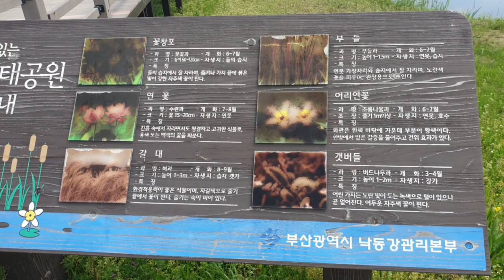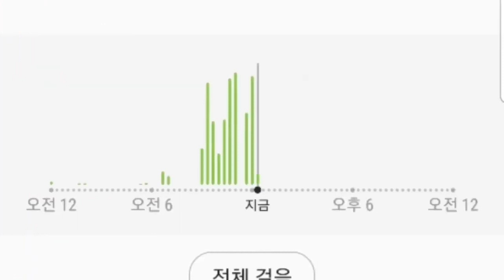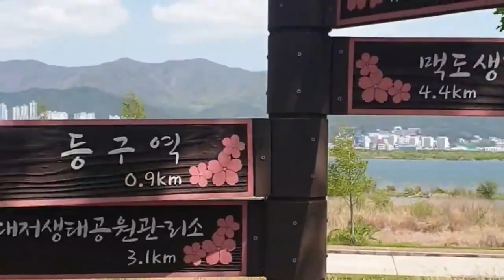다른날보다 많이 걸었다. 32470보I walked more than any other day. 32470 steps#이만보걷기기록영상#강서체육공원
열심히 걷다보면 건강은 자연스럽게 찾아 온다.

걷기의 놀라운 효과 7가지

1. 우울증 완화 효과

미국 오스틴 텍사스대학 연구팀은 걷기가 우울증 완화 효과가 있다는 사실을 밝혔다. 항우울제를 복용하거나 정규적인 운동을 하지 않는 우울증 환자를 대상으로 한 실험에서 30분만 러닝머신에서 좀 바쁜 걸음으로 걸어도 흡연이나 카페인 섭취 혹은 과식 후에 기대되는 우울증 완화에 상응하는 효과를 얻을 수 있다고 밝혔다.

2. 심장병 예방 효과

미국 오레곤 보건과학대학 연구팀에 따르면 적당한 운동은 혈액순환을 증가시키고 심장의 활동을 강화해 심장의 기능을 개선한다. 또한 꾸준한 걷기 운동을 통해 심장마비의 위험을 37% 정도 예방할 수 있다는 연구 결과가 있다. 이는 걸으면서 체내 지방이 연소하면서 혈액순환이 원활해지기 때문이다.

3. 다이어트 효과

15분 이상 걷게 되면 지방이 분해되어 에너지원으로 쓰인다. 환경부 산하 국립공원관리공단에 따르면 12주간 걷기 프로그램을 운영한 결과, 평균 주 2∼3회 이상 약 12km를 걸었을 때 체질량지수(BMI)는 평균 0.23kg/㎡(최대 3.3kg/㎡), 복부비만도를 나타내는 허리둘레는 평균 1.5cm 감소했다고 밝혔다.

4. 노화로 인한 기억장애 개선

일반적으로 건강한 성인은 뇌의 해마가 1년에 약 1~2% 감소하며 인지증으로 인한 해마의 축소는 급속도로 진행된다. 미국 피츠버그 대학교 심리학과의 커크 에릭슨 박사에 따르면 1년 동안 활발한 걷기 운동을 하면 뇌의 해마를 키울 수 있으며 기억 기능 개선 및 위축 단계에서도 다시 건강한 뇌로 만들 수 있다고 밝혔다.

5. 성인병 예방 효과

꾸준히 걷기 운동을 하면 혈압을 올리는 작용을 하는 호르몬의 분비가 억제되어 혈액순환이 원활해지고 평균 수축기 혈압이 떨어졌다는 연구 결과가 있다. 환경부 산하 국립공원관리공단에 따르면 12주간 걷기 프로그램을 운영한 결과 혈당은 평균 4mg/㎗, 동맥경화증의 원인이 되는 중성지방은 평균 15mg/㎗가 감소했다고 밝혔다.

6. 스트레스 해소 효과

걷기 시작하면 몸에 조금씩 열이 나기 시작하면서 혈액순환이 촉진되는데, 계속 걸을수록 순환이 잘 안 되던 말초까지 혈액순환이 되고 몸속의 노폐물들이 제거되면서 몸 전체의 신진대사를 높여준다. 규칙적으로 걷게 되면 교감 신경과 부교감 신경의 균형이 이루어지고, 자율 신경 작용이 원활해지면서 스트레스를 완화하고 정신적인 안정을 찾아준다.

7. 골다공증 예방 효과

골다공증 예방을 위해 칼슘 보충제를 아무리 충분하게 복용한다 해도 근육을 사용하지 않고, 움직이지 않으면 먹은 효과를 볼 수 없다. 햇볕도 쬐면서 관절에 무리가 가지 않을 정도로 꾸준히 걸으면 다리와 허리의 근력이 증대되고 뼈의 밀도가 유지된다.

Walking for two thousand steps Efficacy of walking Meditation Walking record video
If you walk hard, health comes naturally.

7 Amazing Benefits of Walking

1. Depression relief effect

Researchers at the University of Texas at Austin have found that walking has an antidepressant effect. In a study of depressed patients who took antidepressants or did not exercise regularly, it was found that walking on a treadmill for 30 minutes at a leisurely pace was equivalent to the relief of depression expected after smoking, caffeine intake, or overeating.

2. Heart disease prevention effect

According to a research team at the Oregon University of Health Sciences, moderate exercise improves heart function by increasing blood circulation and strengthening heart activity. In addition, studies have shown that regular walking exercise can reduce the risk of heart attack by 37%. This is because when you walk, your body burns fat, which improves blood circulation.

3. Diet effect

If you walk for more than 15 minutes, fat is broken down and used as an energy source. According to the National Park Service under the Ministry of Environment, as a result of running a walking program for 12 weeks, when an average of about 12 km was walked 2 to 3 times a week, the average body mass index (BMI) was 0.23 kg/m2 (maximum 3.3 kg/m2), and the abdominal It was revealed that the average waist circumference, which indicates obesity, decreased by 1.5 cm.

4. Improvement of memory impairment due to aging

In general, in healthy adults, the hippocampus of the brain decreases by about 1 to 2% per year, and the shrinkage of the hippocampus due to dementia progresses rapidly. According to Dr. Kirk Erickson of the Department of Psychology at the University of Pittsburgh, USA, brisk walking for one year can increase the brain's hippocampus, improve memory function, and make the brain healthy again even in the atrophic stage.

5. Prevention of adult diseases

Studies have shown that regular walking exercise suppresses the secretion of hormones that raise blood pressure, improves blood circulation and lowers average systolic blood pressure. According to the National Park Service under the Ministry of Environment, as a result of running the walking program for 12 weeks, blood sugar decreased by 4 mg/dL on average and triglycerides, the cause of arteriosclerosis, decreased by 15 mg/dL on average.

6. Stress Relief Effect

When you start walking, your body starts to heat up little by little and blood circulation is promoted. The more you walk, the more blood circulates to the periphery, where circulation was poor, and wastes in the body are removed, thereby increasing the metabolism of the whole body. When you walk regularly, the balance between the sympathetic and parasympathetic nerves is achieved, and the autonomic nervous system works smoothly, relieving stress and finding mental stability.

7. Prevention of osteoporosis

No matter how much calcium supplement you take to prevent osteoporosis, if you don't use your muscles and don't move, you won't see the effect of eating. If you walk steadily enough to not put any strain on your joints while exposed to the sun, the strength of your legs and back will increase and the density of your bones will be maintained.